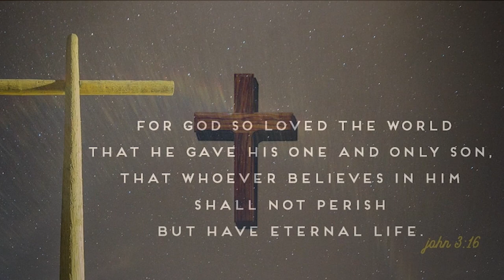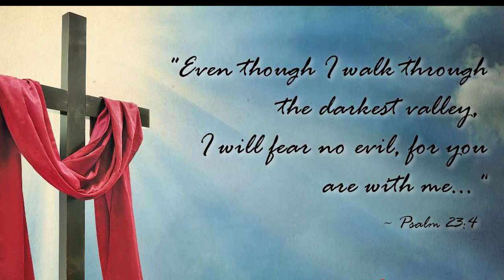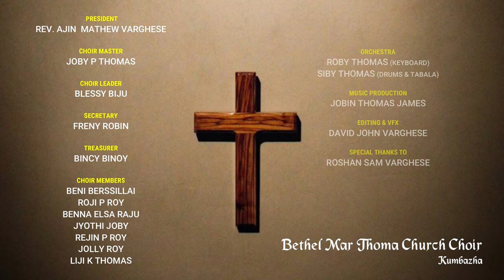Kumbazha Bethel Mar Thoma Church Choir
Virtual Choir by Kumbazha, Bethel Mar Thoma Church on Choir Sunday-2021.